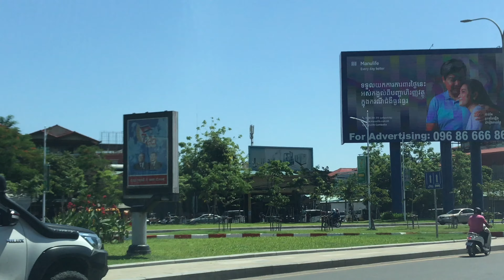TRAVELING IN NORTHERN CITY CROSSING CHROYCHANGVA BRIDGE